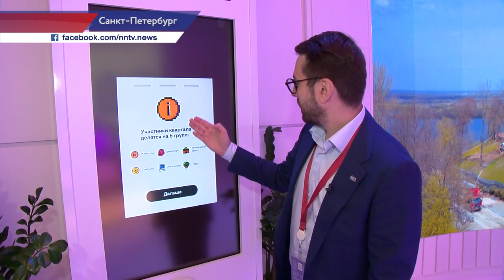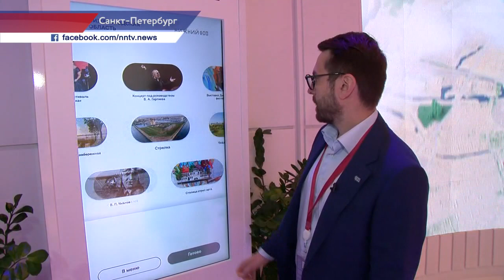Олег Беркович - о стенде Нижегородской области на ПМЭФ-2021